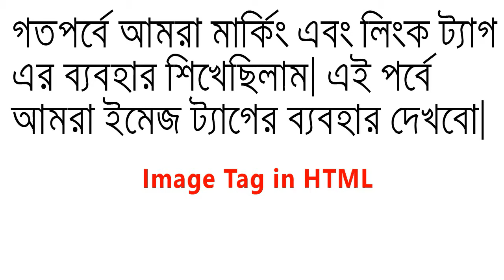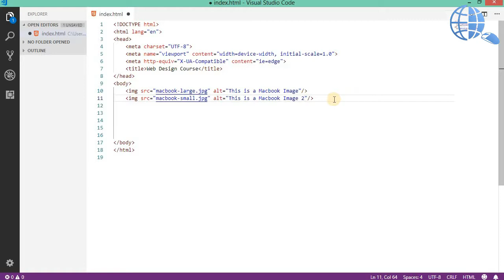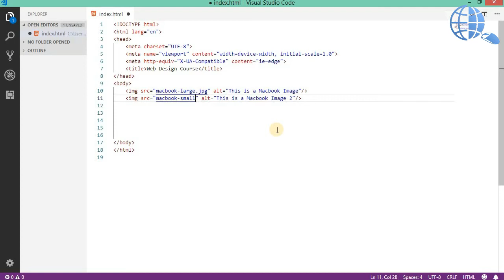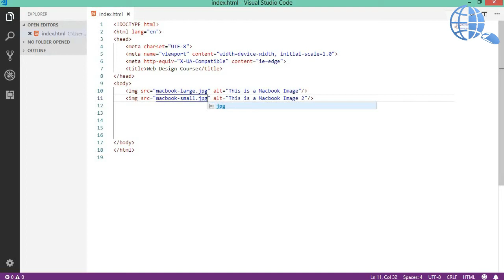Image in HTML | Web Design Course No 07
Hello Everyone, I show here how to use an image tag in HTML. Image in HTML. Image Tag in HTML